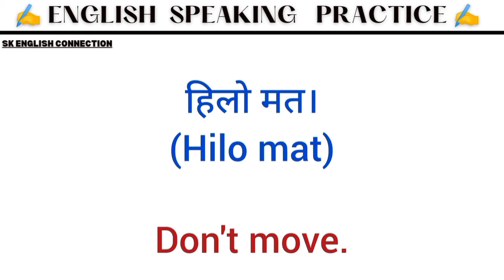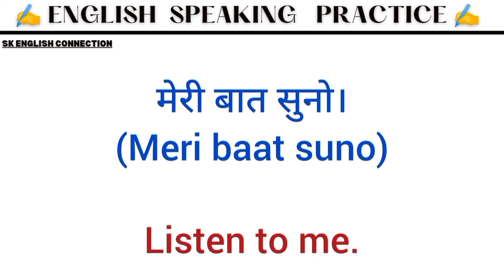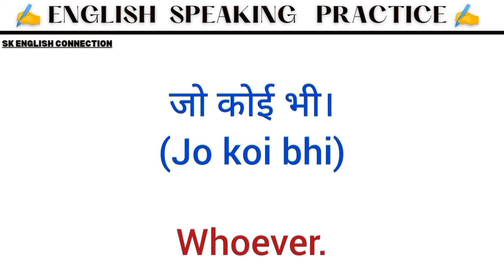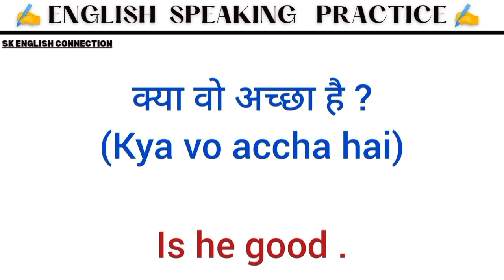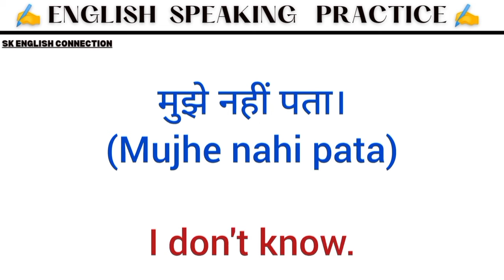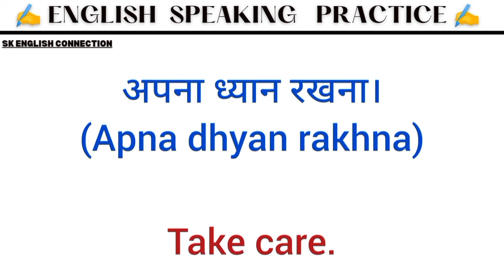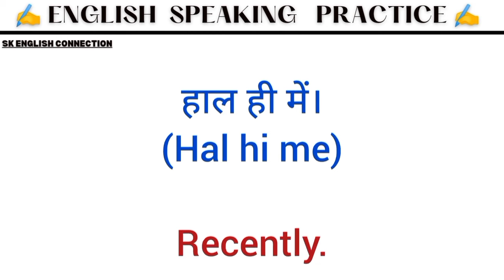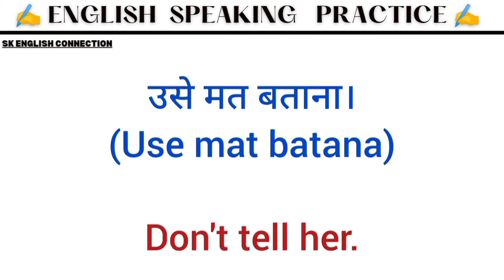PART-32 / Small sentence for daily use ।। छोटे छोटे वाक्य 💯 ।। Basic sentence ।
English Connection
English bolna kaise sikhe
English skills
English grammar
English grammar start from zero

conversation in english sentences ।।

Basic English words Meaning।। word meaning।। english speaking practice।।

Basic English words Meaning।। word meaning।। english speaking practice।। shortvideo 1 min.आसानी से अंग्रेजी सीखें।।Daily use English Sentence।। Daily use English।। @skenglishconnection

English connection
English spoken guru
English skills

sachin with English
daily use conversation with examples